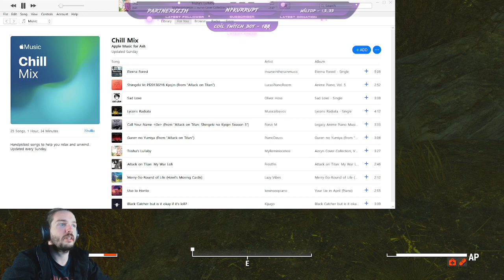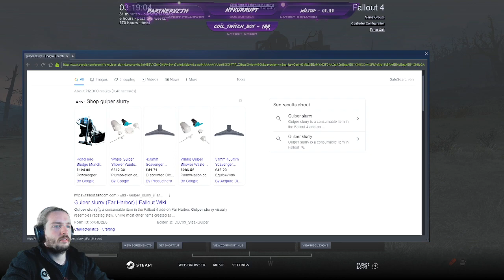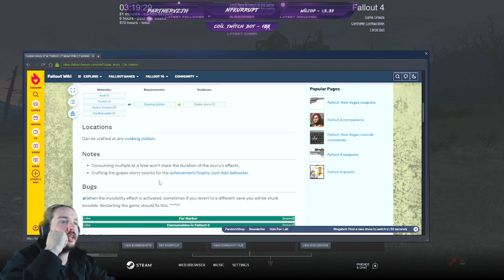Fallout 4: Nuka World (Survival) Pt.5